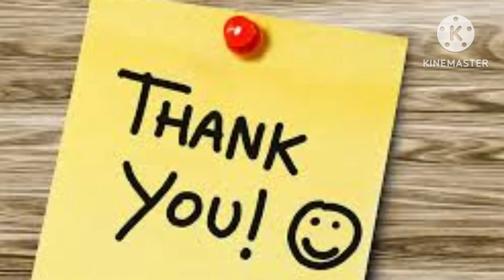Police preparation ଆମେ ଗରିବ ପିଲା ଚାକିରି ମିଳିବ କମେତି!! odisha police requirement 2023